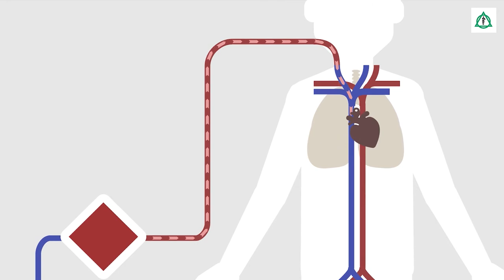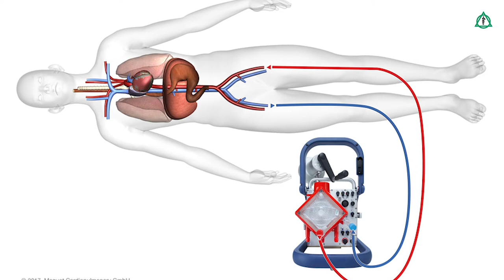Notfalleinsatz der Herzlungenmaschine - Patientengeschichte | Asklepios Klinik Nord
Frau Rausch wurde vor zwei Jahren ins Krankenhaus eingeliefert, nachdem sie kaum noch aufstehen konnte. Das Problem war eine Lungenembolie. Weil die Ärzte schnell gehandelt haben, geht es Frau Rausch wieder gut. Ihre Geschichte erzählt sie in diesem Video.

Prof. Dr. Alexander Ghanem, Chefarzt für Kardiologie und internistische Intensivmedizin Asklepios Klinik Nord.

Dr. Fabian Gocht, Leitender Oberarzt Herzkatheterlabor Asklepios Klinik Nord.